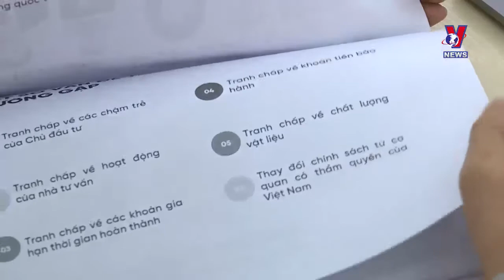VAW 2020 | Hội thảo: Phòng ngừa rủi ro và giải quyết tranh chấp xây dựng bằng trọng tài | VNews